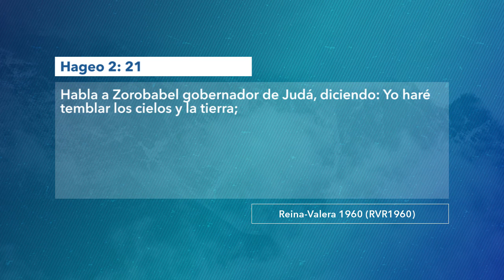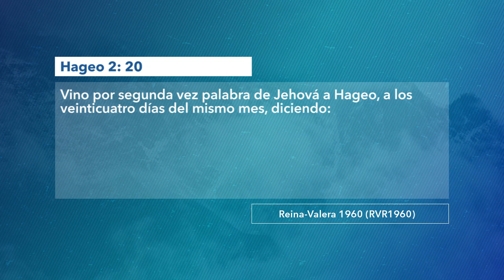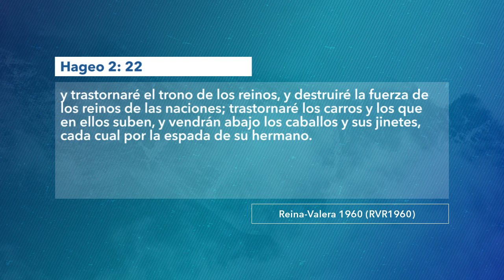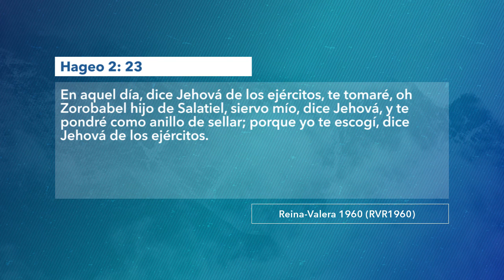1328 | Fuiste escogido para triunfar | Hageo 2:20-23 | Pastor Julio Abdala | 081219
Tema: Fuiste escogido para triunfar.
Cita bíblica: Hageo 2:20-23.